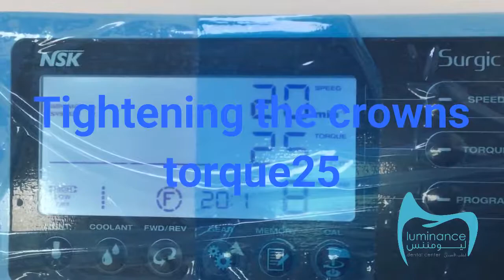Dental Implants Changing A Life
Dental Screw Implants, 3 Teeth ImplantS Operation Step By Step

(( Luminance Dental Center ))

(You Deserve A healthy Smile)

and